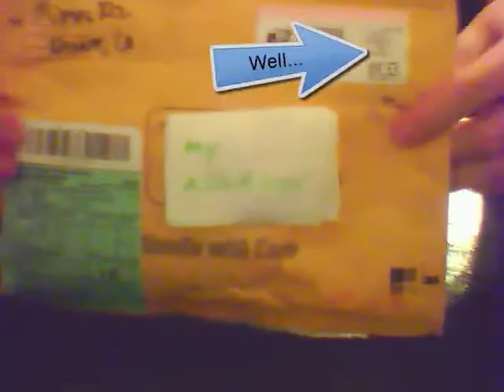The Opening Of MISMAG822's Contest #28 Prize